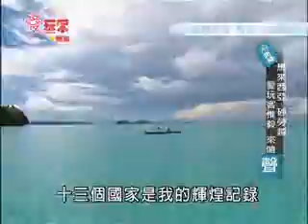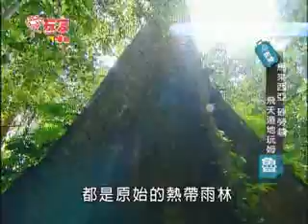King Of Adventure (Part 1 - 1)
Come experience the best of Borneo in Sarawak!